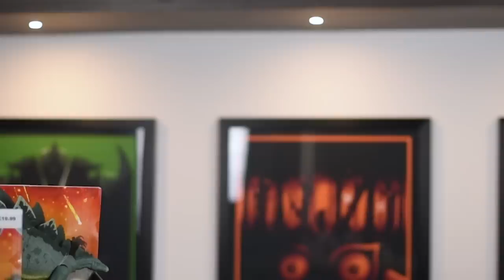JURASSIC SLIME EGGS!!! - Jurassic World Fallen Kingdom Toys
Jurassic World Slime eggs are a thing I found and here they are. Watch me play with slime for 10 minutes, They'll be highs and they'll be lows but at the end of the day Raptor Jesus loves you.